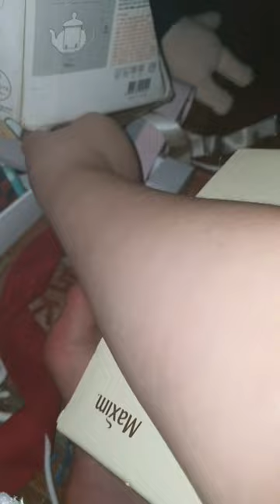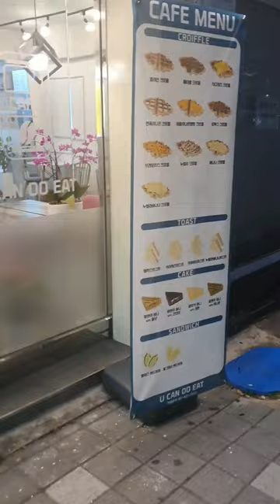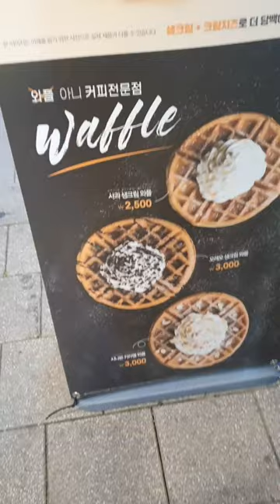2022.10.08. (토요 휴무 vlog) / 오늘은 생각보다 휴무인데도 그리 우울하게 보내진 않았어요! / 싸움만 없다면 완벽한 날! / ♡